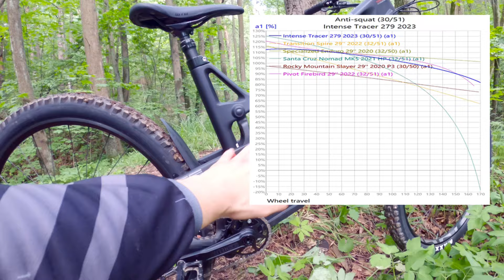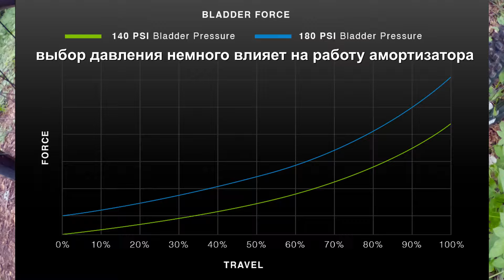Intense Tracer 29 Expert 2024 - Карбоновый Эндуро байк на DVO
Tracer - один из крайне малого списка современных эндуро велосипедов, представленных сейчас на рынке РФ, но несмотря на карбон и легендарный бренд, он умудряется быть ещё и одним из самых выгодных